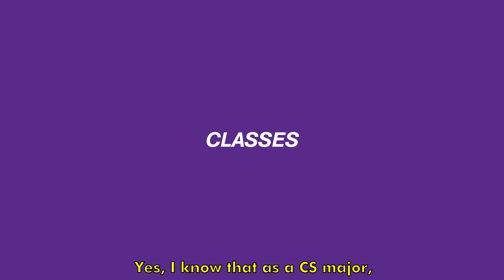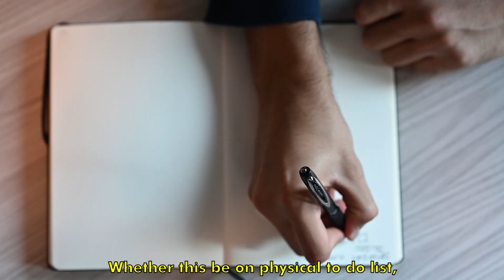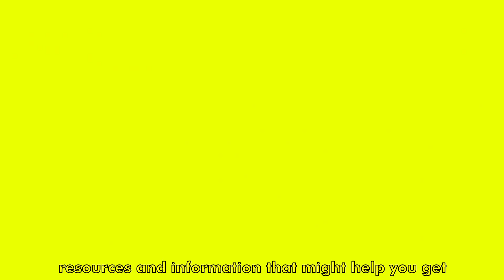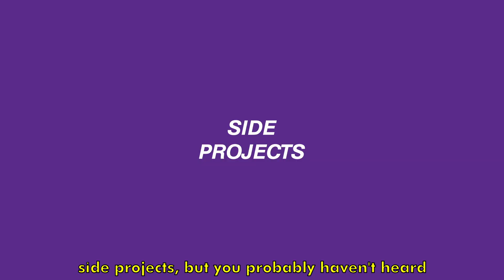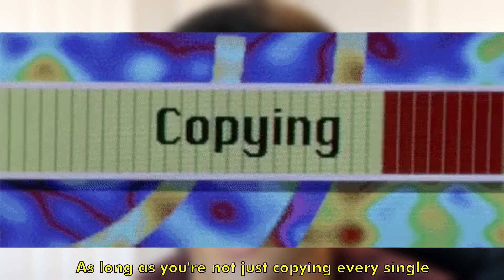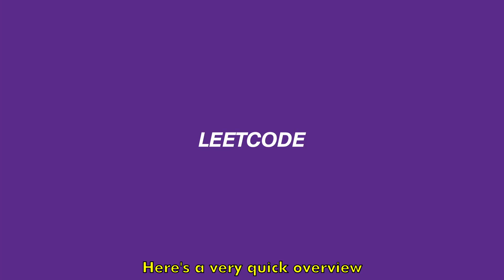How To Succeed As A Computer Science Student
There are a lot of benefits to being a Computer Science Major, but it's not all sunshine and roses. Being overwhelmed sucks. It can feel suffocating between classes, clubs, side projects, leetcode, recruiting, and everything else you’re doing. It might feel like you won’t be able to do the best you can, but I assure you, it’s possible. I’m going to briefly take you through the big categories of being a Computer Science student: classes, programming side projects, and internships, and give you some tips on how to succeed in each one.

00:00 Intro
00:29 Classes
03:19 Side Projects
05:11 Internships
06:27 Leetcode
08:10 Conclusion + Outro